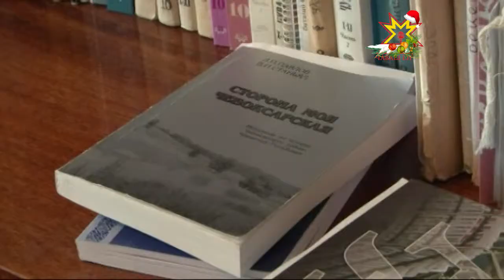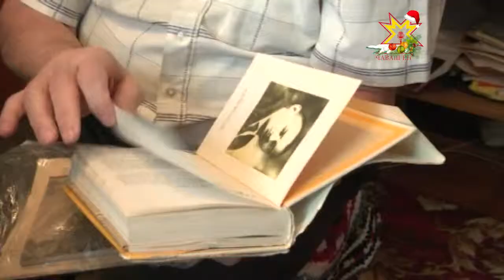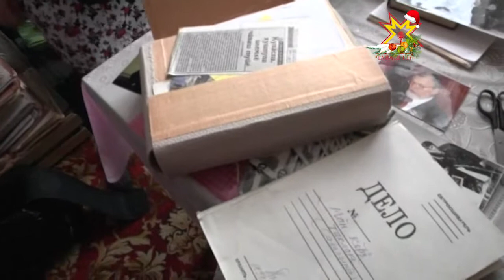Виталий Станьял — тÿртен калакан тăванне юрайман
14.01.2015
Чăвашсен паллă ăсчахĕ Виталий Петрович Станьял кăрлачра 75 çул тултарчĕ. Кивĕ календарьпе паян çуралнă кунне уявлать. Вăл «Молодой коммунист», «Коммунизм ялавĕ», «Советская Чувашия» хаçатсенче, Чăваш патшалăх педагогика университетĕнче, гуманитари ăслăлăхĕсен институтĕнче вăй хунă. Ăна хăй вăхăтĕнче чăвашлăхшăн çуннăшăн националист тесе айăплама та пăхнă. Çапах та вăл суйласа илнĕ çултан пăрăнман. Тÿрĕ этемĕн тÿпи пысăк — тенĕ Халăхра.